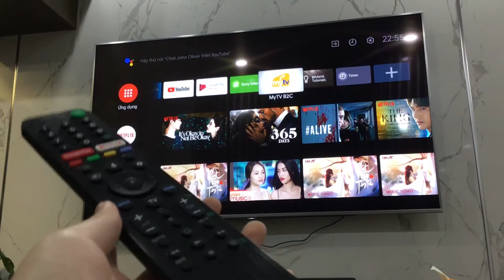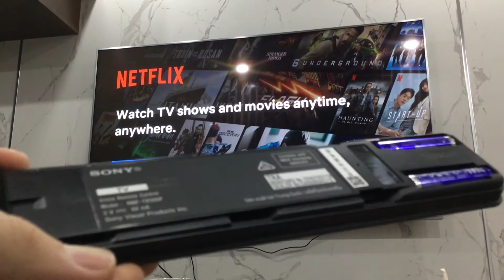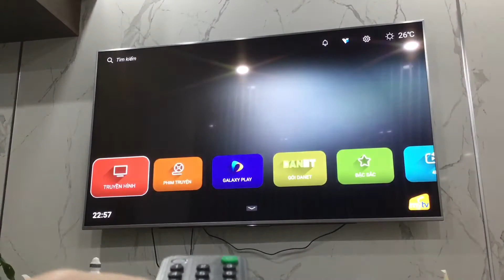Análise das funções controle remoto menu tv Sony 65-75 95 inches